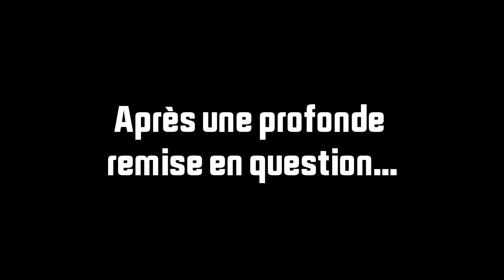ON RETENTE DE JOUER 50 MATCHS SANS PERDRE ! (SAISON 2 - 50M0D #1)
Après avoir perdu au 41ème match la saison passée, nous retentons le défi de réaliser 50 matchs d'affilée sans perdre et cette fois-ci, dans la gaming room de Red Bull ! Va-t-on enfin y arriver ???